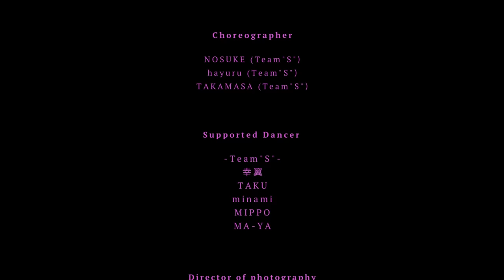OCTPATH | -DISPLAY- Theme of 'Expression' Dance performance video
【Cast】
KURITA KOHEI
YOTSUYA SHINSUKE
KOBORI SHU
KOSE NAOKI
OTA SHUNSEI
KAIHO

【Director】
NOSUKE(Team"S")

【Choreographer】
NOSUKE (Team"S")
hayuru (Team"S")
TAKAMASA (Team"S")

【Supported Dancer 】
- Team"S" -
幸翼
TAKU
minami
MIPPO
MA-YA

Hiroki Ogawa (ATSURAELU Co.,Ltd.)

【Cinematographer】
Kota Uchida (ATSURAELU Co.,Ltd.)

【Lighting】
Yuya Ogawa (ATSURAELU Co.,Ltd.)

【Lighting assistant】
Eishi Yamaguchi (MashUpWorks)

💿RELEASE INFO💿
◆OCTPATH 4th single『Sweet』

- OCTPATH information -
【official HP】

サバイバルオーディション番組PRODUCE 101 JAPAN SEASON2元練習生の太田駿静、海帆、栗田航兵、古瀬直輝、小堀柊、高橋わたる、冬馬、四谷真佑の8 名からなる、ボーイズグループ。
2021年11月結成、2022年2月9日にYOSHIMOTO UNIVERSAL TUNES.より1st single「IT'S A BOP」でメジャーデビュー。
8人(OCT)ならではの道(PATH)をファンの皆様と共に歩み、固定概念にとらわれない変幻自在な活動をし、常に上の音域・領域(OCTAVE)への道(PATH)を追求していく。